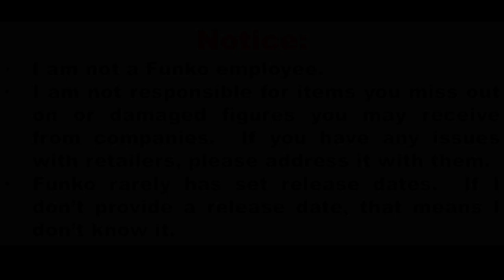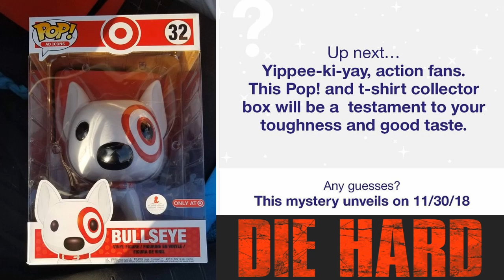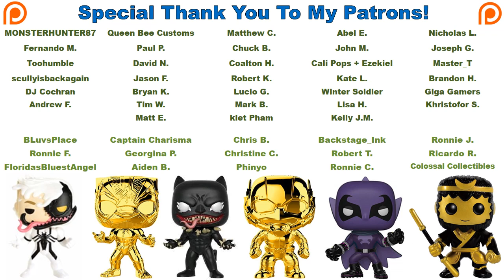Funko News - November 25, 2018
FM's Funko Features

Send letters, artwork, postcards, etc to the following address:
Franklyn McInnis

*All giveaways are for U.S. and Canadian subscribers only, unless I specify that one is international.